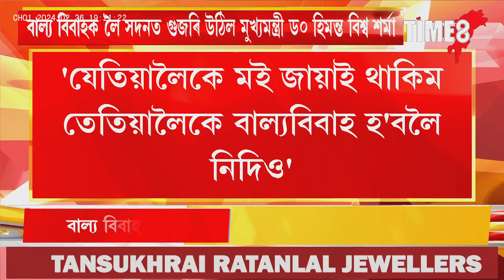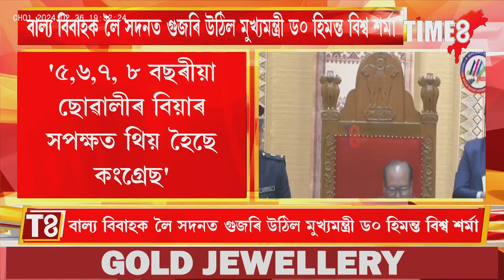বাল্য বিবাহ সম্পূৰ্ণৰূপে নিৰ্মূল কৰাৰ বাবে ৰাজ্যত খাৰিজ কৰা হ'ল মুছলিম মেৰেজ এক্ট।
বাল্য বিবাহ সম্পূৰ্ণৰূপে নিৰ্মূল কৰাৰ বাবে ৰাজ্যত খাৰিজ কৰা হ'ল মুছলিম মেৰেজ এক্ট। বিধানসভাৰ মজিয়াত মুখ্যমন্ত্ৰী ড০ হিমন্ত বিশ্ব শৰ্মাৰ উদাত্ত ভাষণ- 'মই জীয়াই থকালৈ বাল্য বিবাহ হ'বলৈ নিদিও'। মুখ্যমন্ত্ৰীৰ এই বক্তব্যক লৈ আপোনাৰ মন্তব্য কি ? LIVEত কমেণ্ট কৰি জনাওক মন্তব্য